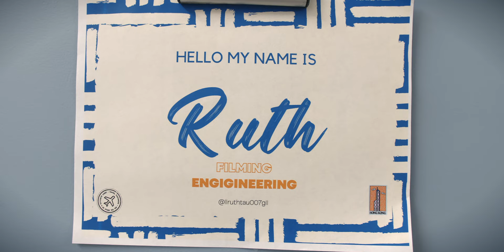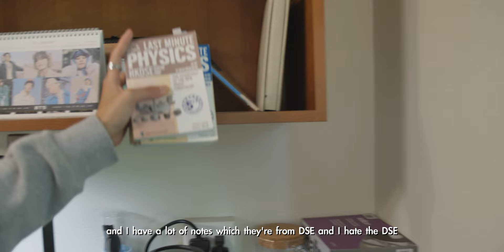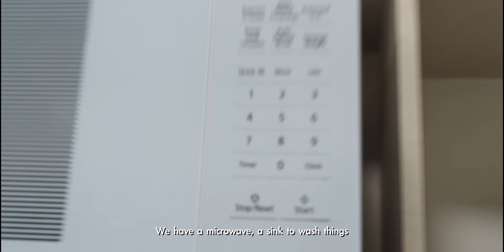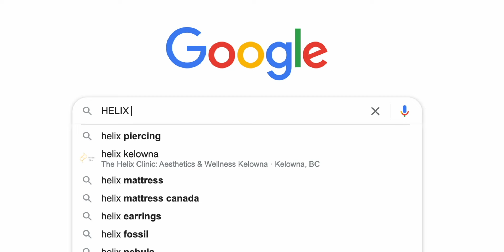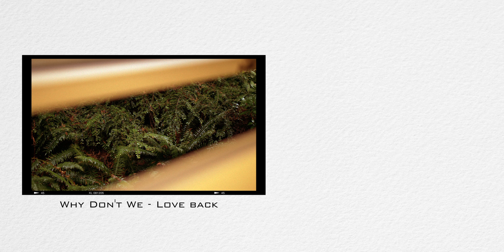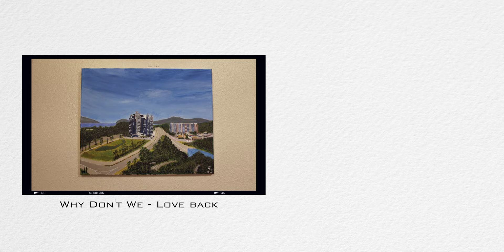[UBC Dorm Tour🏠] BEST DORM FOR 1st YEAR? 大學宿舍開箱02 (Place Vanier Residence 2021)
This is my first time filming in English, I hope you enjoy the video
There is so much stuff I haven't shown you guys.
Stay tune and enjoy~~~

𝗠𝘆 𝗻𝗮𝗺𝗲? Ruth
𝗔𝗴𝗲? 20
𝗪𝗵𝗲𝗿𝗲 𝗮𝗺 𝗜 𝗳𝗿𝗼𝗺? Hong Kong 🇭🇰
𝗪𝗵𝗮𝘁 𝗱𝗼 𝗜 𝗱𝗼 𝗼𝗻 𝗬𝗼𝘂𝘁𝘂𝗯𝗲? Random stuff but I want to make it fancy, mostly about my life and friends around me
𝗪𝗵𝗮𝘁 & 𝘄𝗵𝗲𝗿𝗲 𝗮𝗺 𝗜 𝗰𝘂𝗿𝗿𝗲𝗻𝘁𝗹𝘆 𝘀𝘁𝘂𝗱𝘆𝗶𝗻𝗴? 2nd year engineering in UBC (University of British Columbia)
𝗗𝗼𝗴𝘀/ 𝗰𝗮𝘁𝘀?  Dogs🐶
𝗔𝗺 𝗜 𝗮 𝗯𝗼𝘆? No~

Gear (filming)
  Lumix GH5
  Sigma 18-35mm F1.8 (Main Lens)
  Rode Videomic NTG
  Metabones x0.71speedbooster